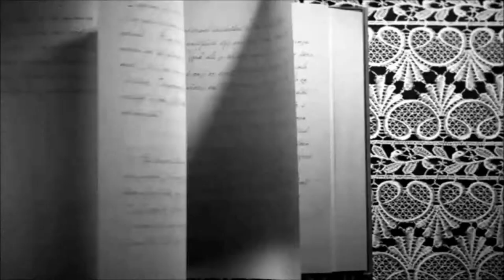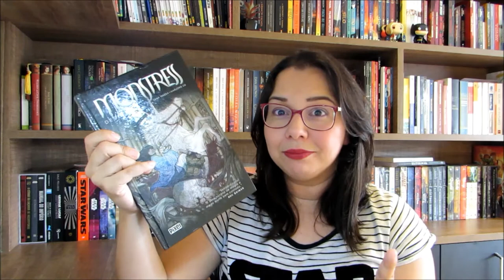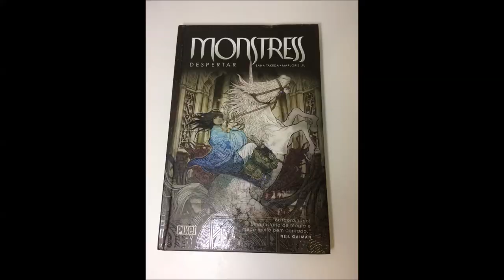Monstress por Marjorie Liu e Sana Takeda | Editora Pixel| Blog Leitura Mania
Monstress de R$ 49,90 por 29,90